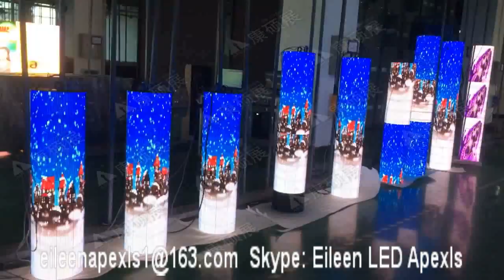led display. led screen. LED 디스플레이. LED전광판. LEDディスプレイ.LED-Anzeige.светодиодный дисплей.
This is Apexls LED ball display.  If you have any questions,pls contact with Eileen.
카톡:WU0407188
Skype: Eileen LED Apexls